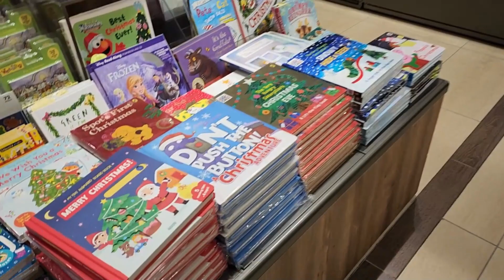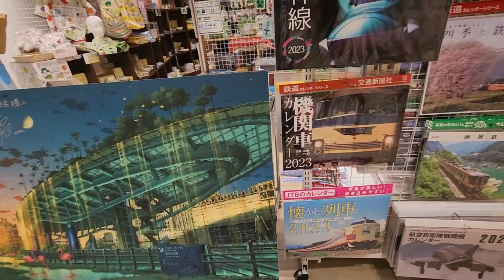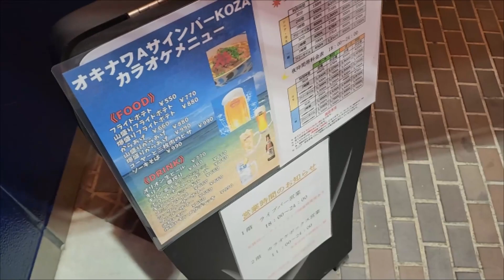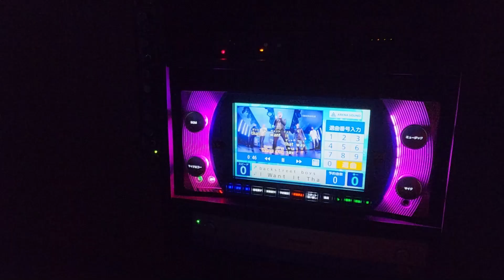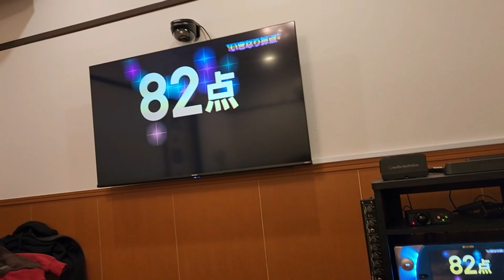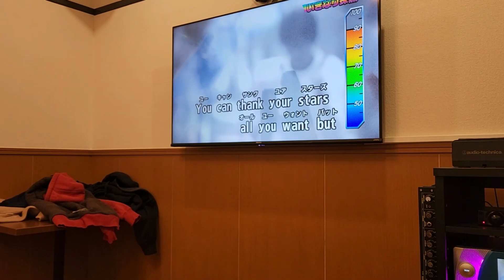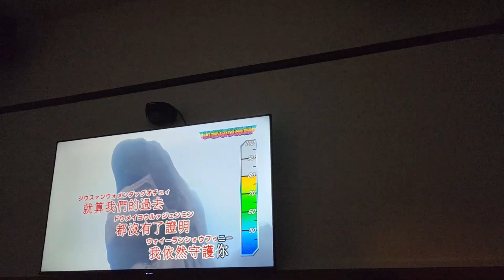*Short stroll in Nagoya before Karaoke night!*| Gaijin Vlogmas vlogs (#2)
The year is about to end! Are you ready for Vlogmas?

Bulin went to Nagoya to get something, head home to play Violet then we had karaoke night!

|||FOLLOW US|||

|||Background Music|||
Chris Haugen - Home for the Holidays